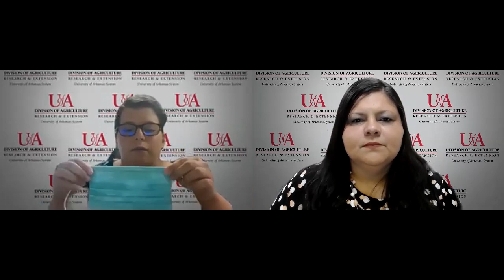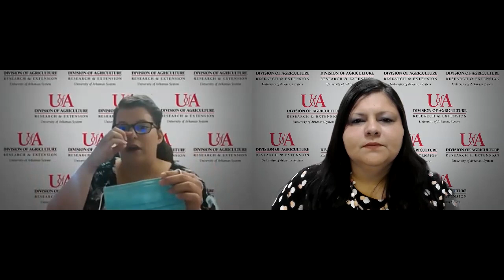Stopping the spread of COVID-19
Pamela Luker and Rachel Chaney with the University of Arkansas System Division of Agriculture Cooperative Extension Services discuss:
1. The rise of positive COVID-19 cases in Pope and Yell Counties.
2. How the virus is spread.
3. How to prevent the spread.
4. How to wear a face covering.